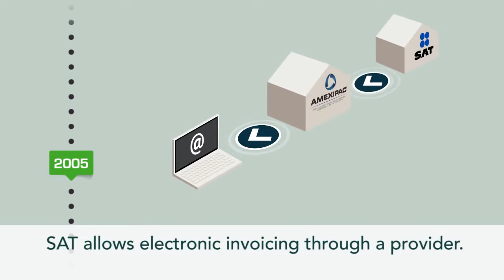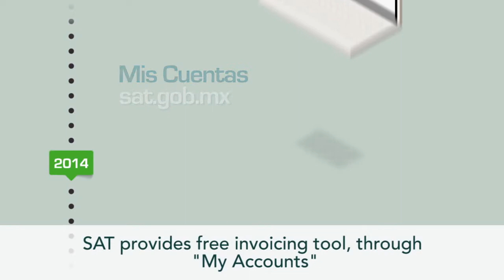Infórmate Historia de la Factura Electrónica en México